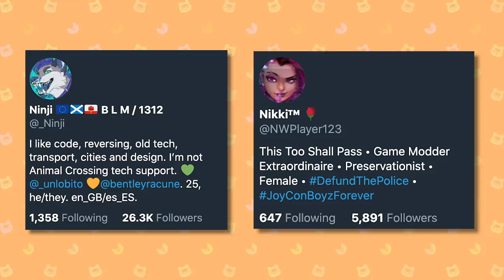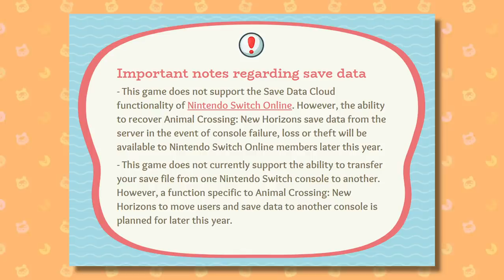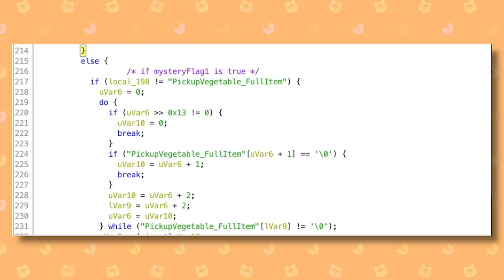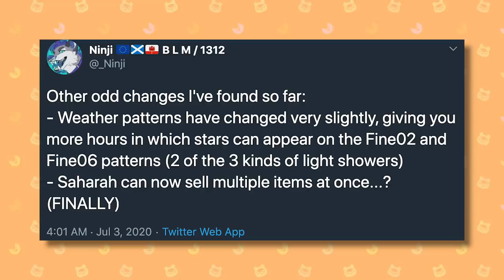HUGE LEAKS In Summer Update Datamine! Dream Suite, Save Data & More | Animal Crossing: New Horizons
Dataminers have dug into the summer update that launched on July 3rd and have found some mighty interesting things about the Dream Suite, save data transfers and more!